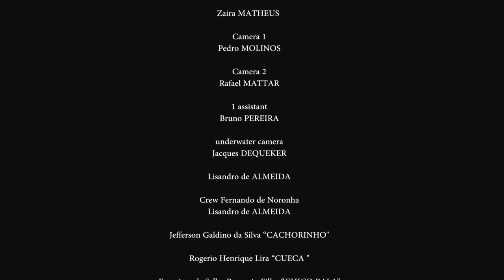Osmoze Verão 2015 - Candice Swanepoel e Marlon Teixeira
Fashion Film da campanha Verão 2015 da Osmoze.

Starring:  Candice Swanepoel e Marlon Teixeira
Film by: Jacques Dequeker
Art Direction: Daniel Burman
Styling: Pedro Salles
Beauty: Daniel Hernandez
Set Design: Felipe Tadeu
Executive Production: Renato Carneiro @ Mangaba Produções